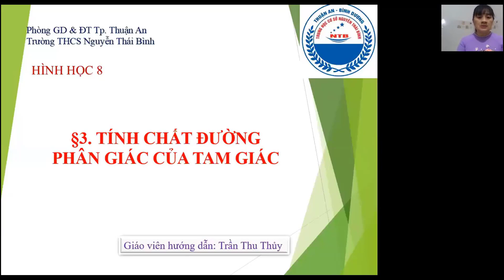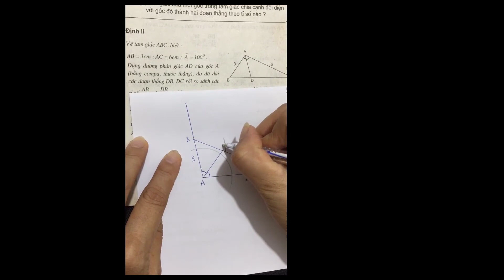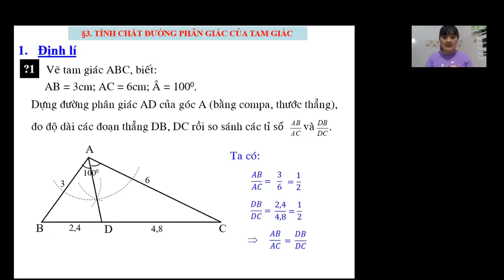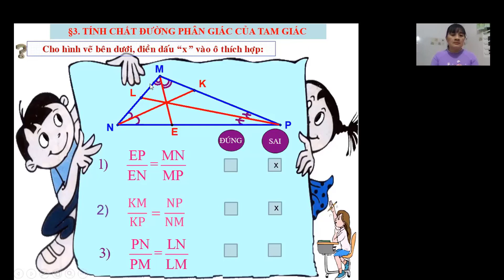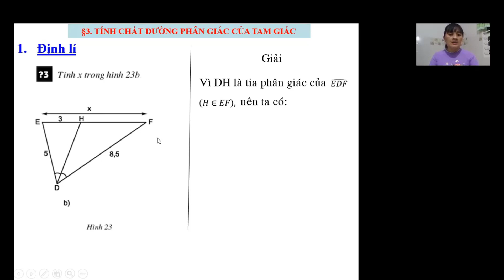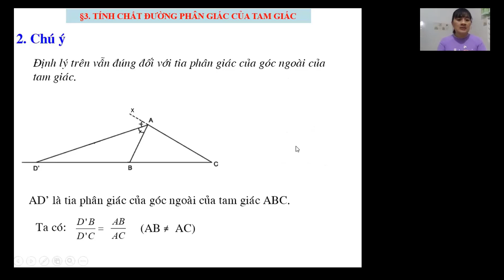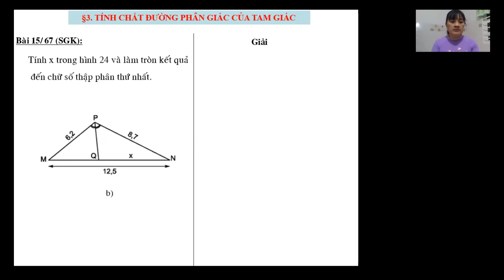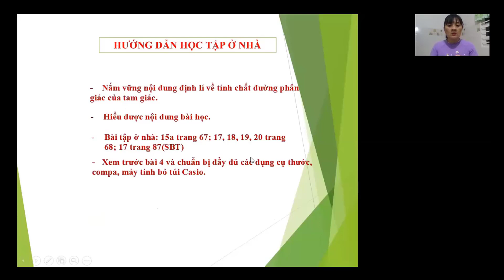[Toán 8] [Tính chất đường phân giác trong tam giác] [THCS Nguyễn Thái Bình]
Người hướng dẫn: Trần thu Thủy